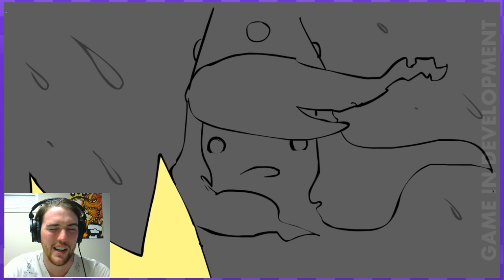Let's Play Pit People (Beta) - PART 1: Handsome Heroic Horatio | Graeme Games | Pit People Gameplay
Let's play Pit People Beta part 1, the brand new outrageous Game 4 from The Behemoth! Pit People gameplay is a turn-based strategy game, fill with a cast of awesome, funny and sometimes confusing characters. I am trilled to take part in the Pit People beta, and I hope that you guys enjoy it as well. I hope to take part in some Pit People coop down the line.

Join me, Horatio and Pipistrella in this Pit People intro as we begin out epic adventure! The great bear has crashed into our world and started the horrific Bearpocalypse! This footage is my own Pit People pc gameplay. It is currently still Pit People beta game.

Master Your Destiny in this Strategic Game of Positioning
A full cast of tragically unique heroes will rise together from the Pit. Master your destiny as you plot their course of action across an apocalyptic wonderland!

In our fast-paced, turn-based, co-op adventure you'll quest and explore, find awesome loot, customize your fighters, and recruit strange species. Rally your troops and steel your wits if you hope to survive a hostile world filled with sinister robots, deadly vampires and brutally adorable cupcake people!